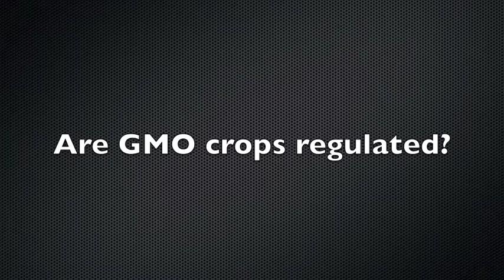GMO Mythbusting, Part 1: Are GMO Crops Really Unregulated?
In the first episode of this ten-part series, Dr. Kevin Folta tackles the myth that GMO foods are unregulated. Dr. Folta is a public scientist at the University of Florida.